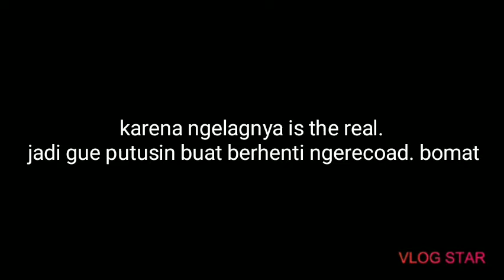aku nyobain map airship among us dan hasilnya... | among us airship indonesia ~diluar ekspentasi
is the real ke ngelagkan

credit intro:
song by: ToppDog, FEEL ALIVE (Ost. please come back, mister!)